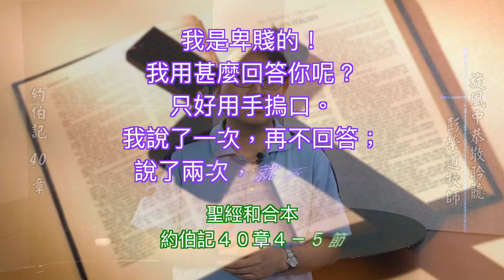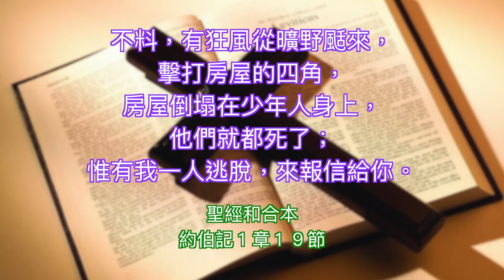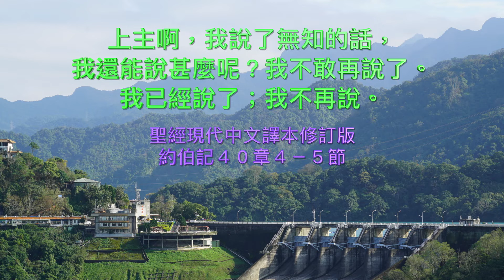約伯記第四十章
旋風中恭敬聆聽  彭榮道牧師

1 耶和華又對約伯說：
 2 強辯的豈可與全能者爭論嗎？與神辯駁的可以回答這些吧！
 3 於是，約伯回答耶和華說：
 4 我是卑賤的！我用什麼回答你呢？只好用手摀口。
 5 我說了一次，再不回答；說了兩次，就不再說。
 6 於是，耶和華從旋風中回答約伯說：
 7 你要如勇士束腰；我問你，你可以指示我。
 8 你豈可廢棄我所擬定的？豈可定我有罪，好顯自己為義嗎？
 9 你有神那樣的膀臂嗎？你能像他發雷聲嗎？
 10 你要以榮耀莊嚴為妝飾，以尊榮威嚴為衣服；
 11 要發出你滿溢的怒氣，見一切驕傲的人，使他降卑；
 12 見一切驕傲的人，將他制伏，把惡人踐踏在本處；
 13 將他們一同隱藏在塵土中，把他們的臉蒙蔽在隱密處；
 14 我就認你右手能以救自己。
 15 你且觀看河馬；我造你也造他。他吃草與牛一樣；
 16 他的氣力在腰間，能力在肚腹的筋上。
 17 他搖動尾巴如香柏樹；他大腿的筋互相聯絡。
 18 他的骨頭好像銅管；他的肢體彷彿鐵棍。
 19 他在神所造的物中為首；創造他的給他刀劍。
 20 諸山給他出食物，也是百獸遊玩之處。
 21 他伏在蓮葉之下，臥在蘆葦隱密處和水窪子裡。
 22 蓮葉的陰涼遮蔽他；溪旁的柳樹環繞他。
 23 河水泛濫，他不發戰；就是約但河的水漲到他口邊，也是安然。
 24 在他防備的時候，誰能捉拿他？誰能牢籠他穿他的鼻子呢？